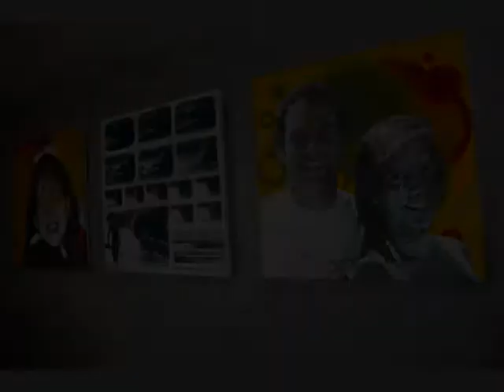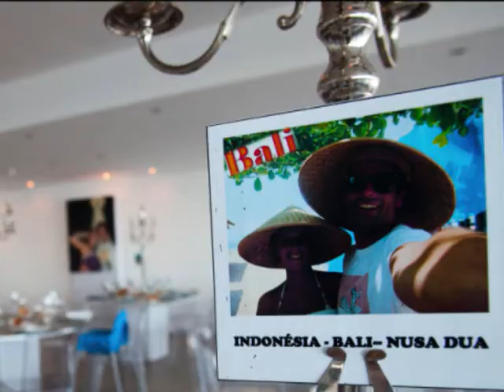Casamento Joana e João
9 de Julho de 2011 - O 1ª dia do resto das nossas vidas!